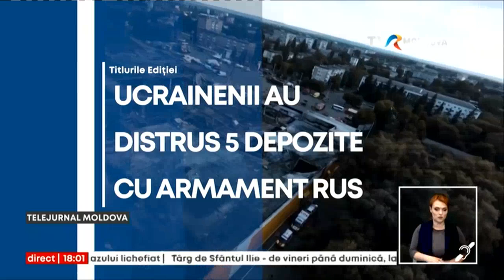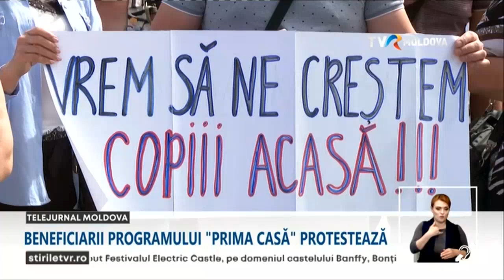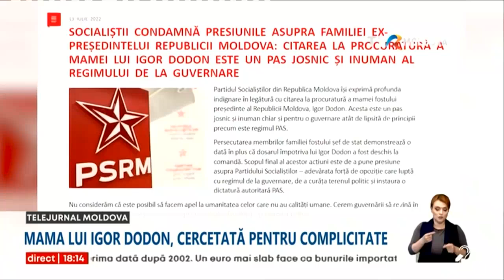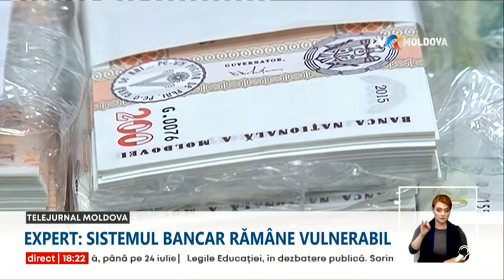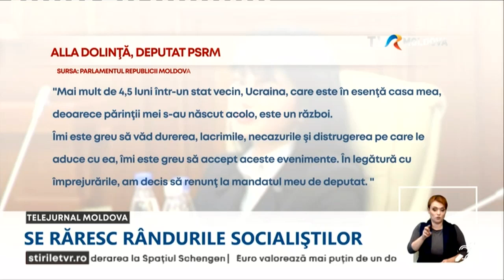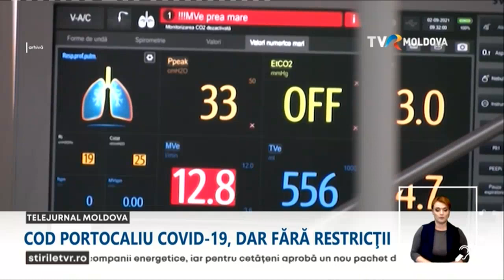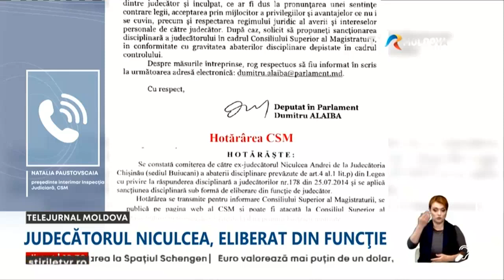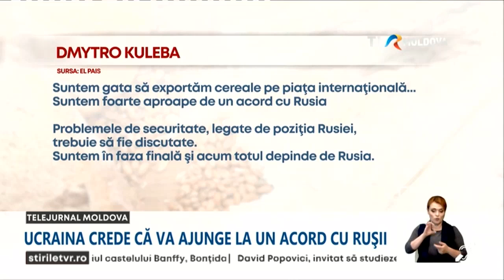Telejurnalul orei 18:00/13.07.2022